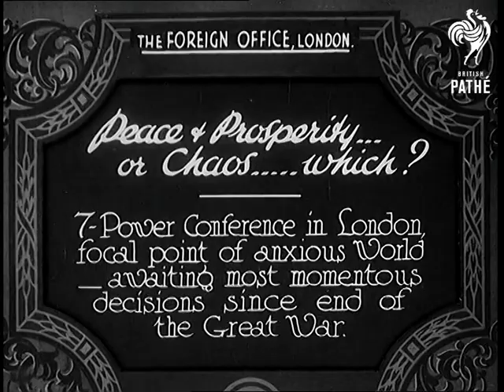Peace And Prosperity ... Or Chaos - Which? (1931)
Full title reads: "The Foreign Office, London. Peace and Prosperity or Chaos - which? 7 power conference in London, focal point of anxious world - awaiting most momentous decisions since end of the Great War."

London.

Group of men gather for the Seven Power Conference, Ramsay MacDonald, French politicians Aristide Briand, Pierre Laval, Italian Foreign Minister Dino, conte di Grandi, and American Secretary of State Henry L Stimson among them. Various MS of group. LS of the group posing for picture. MS of the men placing their hats back on their heads.

 FILM ID:861.04